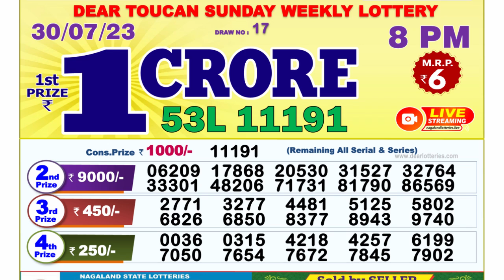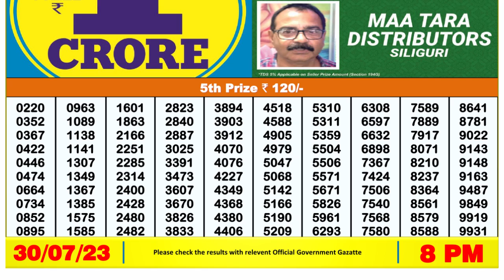🔴Dear Lottery Sambad Live 8pm today 30.07.23 Nagaland State Lottery Result